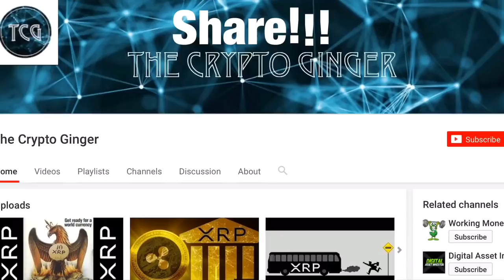XRP - Wirex Is Moving Into The US With Crypto Debit Card!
Remember, Remember The Month of November! ;)

rKfzfrk1RsUxWmHimWyNwk8AoWHoFneu4m

150 tokens for you! Code: ad1c0aeb

127nsepo5e9s4KMw6xDBJAKawVLYS51qs6